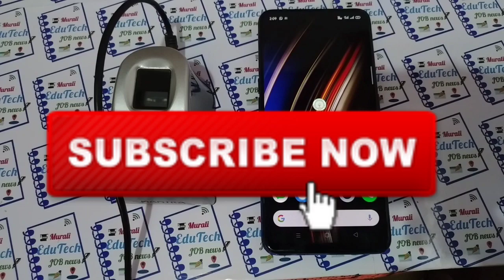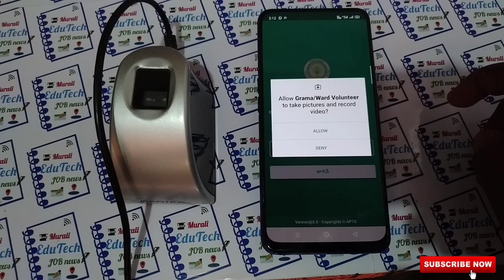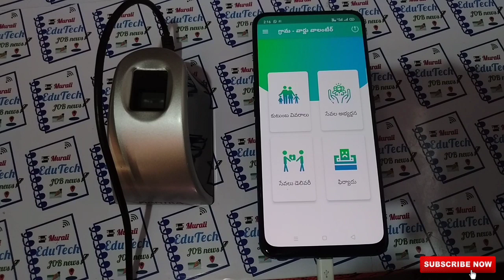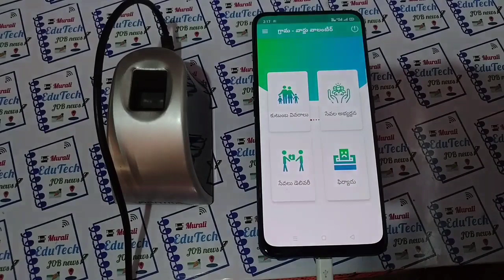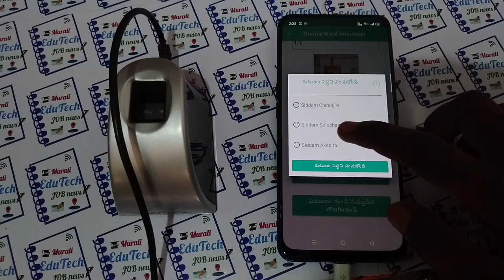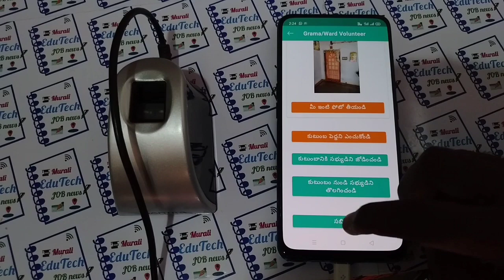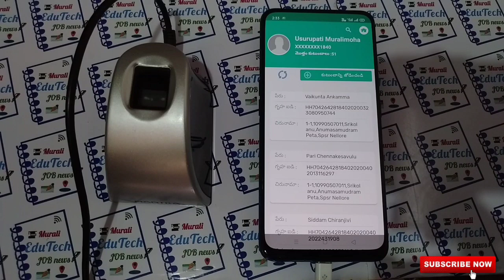వాలంటీర్లు 2.0 or 2.1 వెర్షన్ లో ఒక కుటుంబాన్ని ఎవరి వేలిముద్రలు వేయకుండా క్లస్టర్ కి జోడించు విధానం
ఈ వీడియో చూస్తున్న ప్రతీ ఒక్కరికీ ముఖ్య గమనిక ఈ వీడియో అనేది 2.0 వెర్షన్ లో వివరించి వున్నాను ...ఇప్పుడు 2.1 వెర్షన్ కూడా విడుదల అయ్యింది...
కానీ నేను వివరించిన విధానం అనేది రెండు వెర్షన్లలో ఒక్కటే కావున ఈ వీడియో చూస్తున్న ప్రతీ ఒక్కరూ గమనించగలరు ...ధన్యవాదాలు...

grama/ward volunteer 2.1 version app link :-